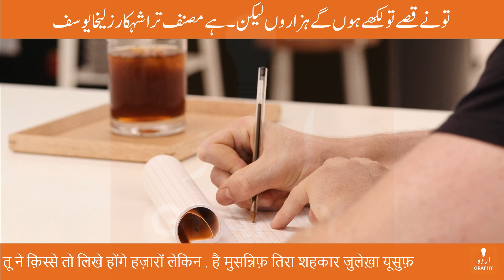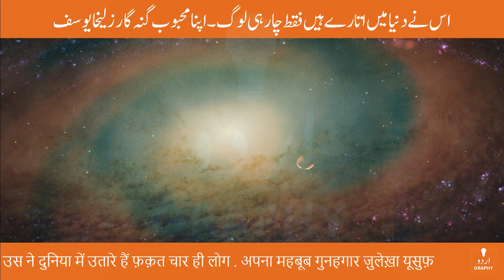Hum To Bikne Ko Taiyar Hain | Areeb Usmani | Urdu Shayari Ghazal | Voice by Tausif | Urdugraphy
ham to bikne ko haiñ tayyār zuleḳhā yūsuf

aap ban jaa.eñ ḳharīdār zuleḳhā yūsuf

tū ne qisse to likhe hoñge hazāroñ lekin

hai musannif tirā shahkār zuleḳhā yūsuf

har kahānī meñ gunahgār nahīñ hotā mard

laḌkiyo paḌh to lo ik baar zuleḳhā yūsuf

ik taraf misr thā ik or ḳhudā-e-ādam

rah ga.e the pas-e-dīvār zuleḳhā yūsuf

us ne duniyā meñ utāre haiñ faqat chaar hī log

apnā mahbūb gunahgār zuleḳhā yūsuf

हम तो बिकने को हैं तय्यार ज़ुलेख़ा यूसुफ़

आप बन जाएँ ख़रीदार ज़ुलेख़ा यूसुफ़

तू ने क़िस्से तो लिखे होंगे हज़ारों लेकिन

है मुसन्निफ़ तिरा शहकार ज़ुलेख़ा यूसुफ़

हर कहानी में गुनहगार नहीं होता मर्द

लड़कियो पढ़ तो लो इक बार ज़ुलेख़ा यूसुफ़

इक तरफ़ मिस्र था इक ओर ख़ुदा-ए-आदम

रह गए थे पस-ए-दीवार ज़ुलेख़ा यूसुफ़

उस ने दुनिया में उतारे हैं फ़क़त चार ही लोग

अपना महबूब गुनहगार ज़ुलेख़ा यूसुफ़

ہم تو بکنے کو ہیں تیار زلیخا یوسف

آپ بن جائیں خریدار زلیخا یوسف

تو نے قصے تو لکھے ہوں گے ہزاروں لیکن

ہے مصنف ترا شہکار زلیخا یوسف

ہر کہانی میں گنہ گار نہیں ہوتا مرد

لڑکیو پڑھ تو لو اک بار زلیخا یوسف

اک طرف مصر تھا اک اور خدائے آدم

رہ گئے تھے پس دیوار زلیخا یوسف

اس نے دنیا میں اتارے ہیں فقط چار ہی لوگ

اپنا محبوب گنہ گار زلیخا یوسف